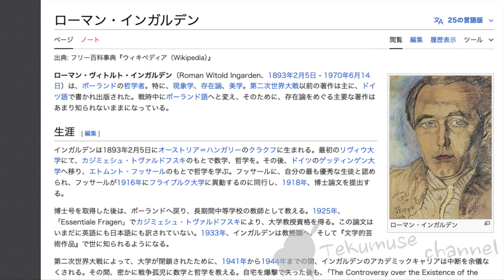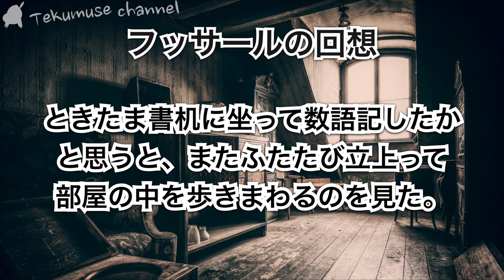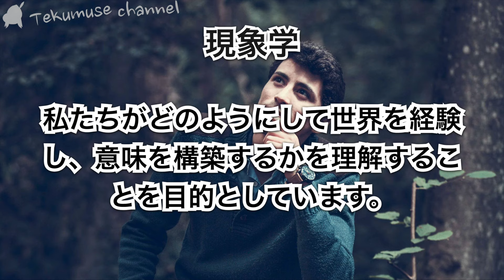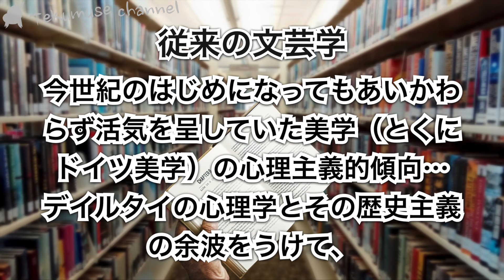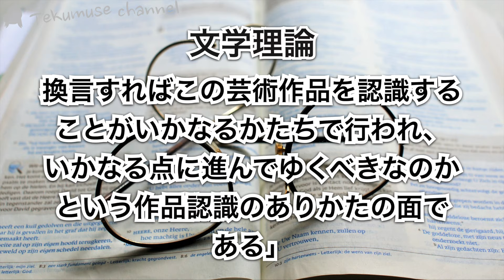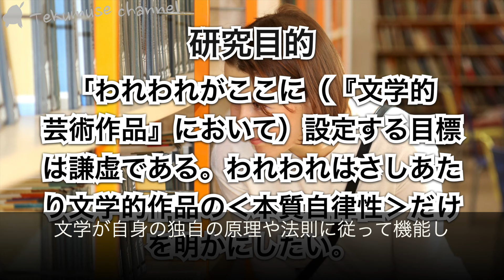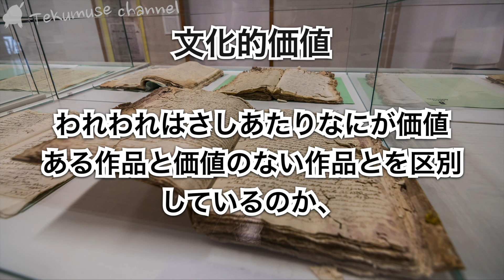インガルデンの「現象学で文学研究したらこうなる」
フッサール先生の愛弟子で現象学の後継者の文化芸術の捉え方の話。

金田　晋　ロマン・インガルデンの文学理論の成立事情とその意義